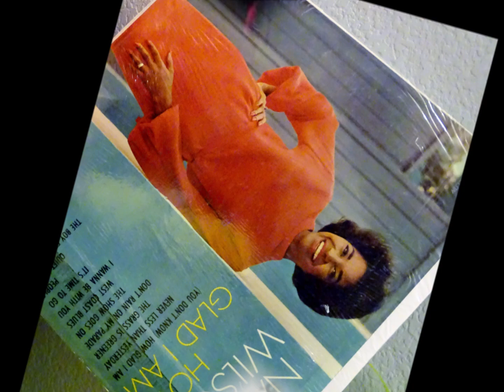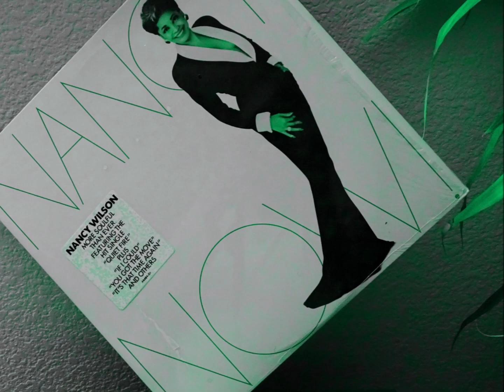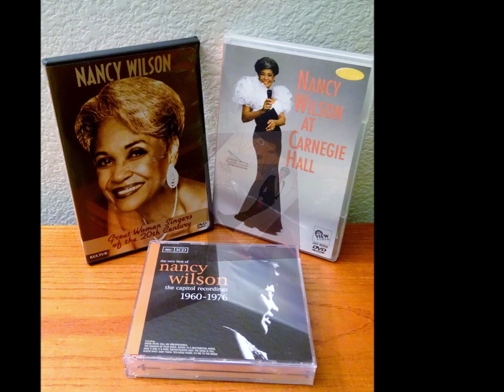Miss Nancy Wilson's birthday, 2021